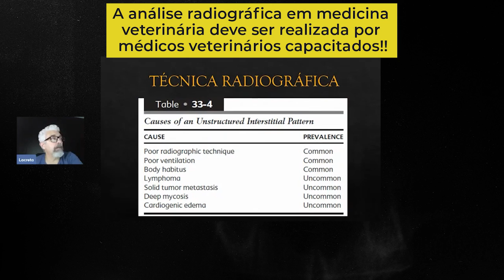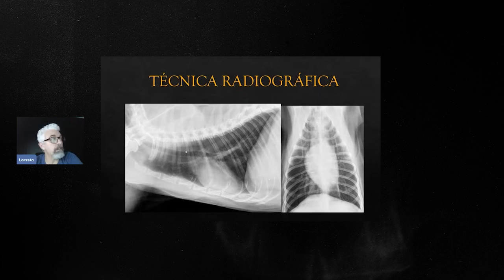Já cometeu esses erros?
O que você precisa saber para avaliar uma radiografia de tórax adequadamente.